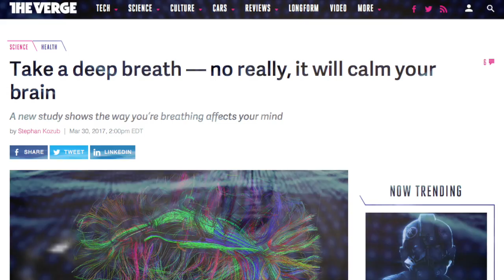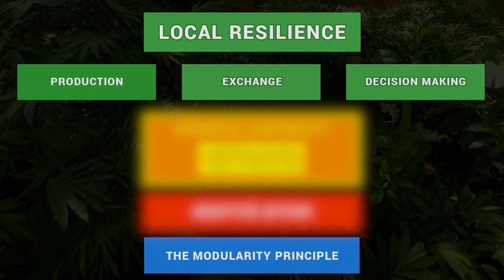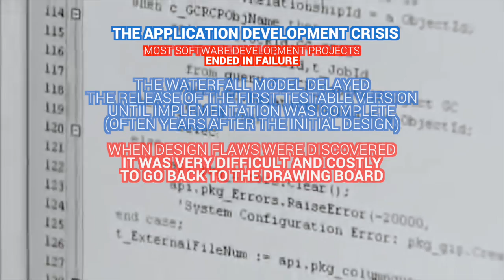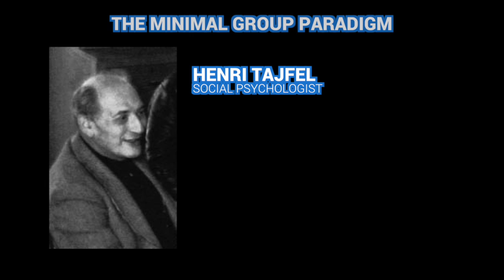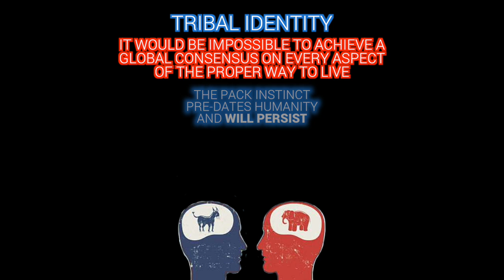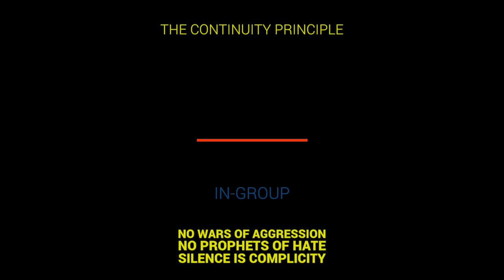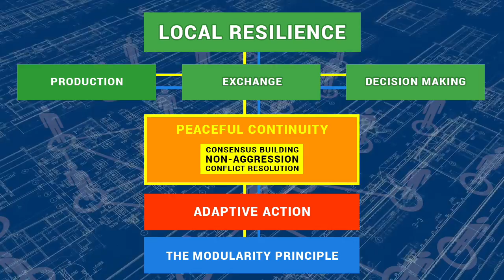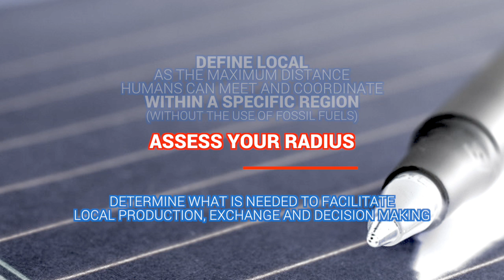The Tribal Identity - Paradigm for the Next Generation